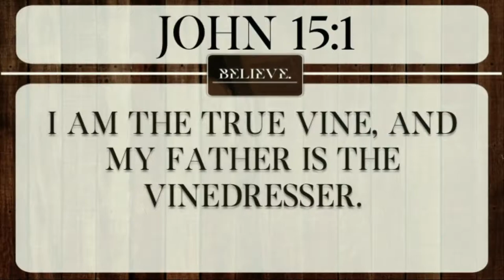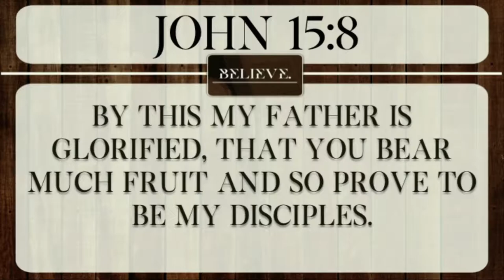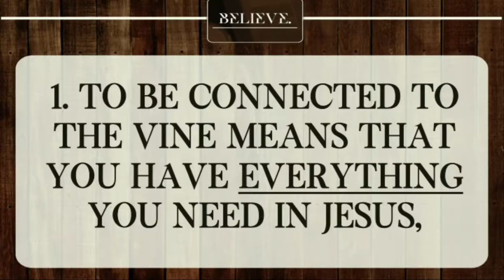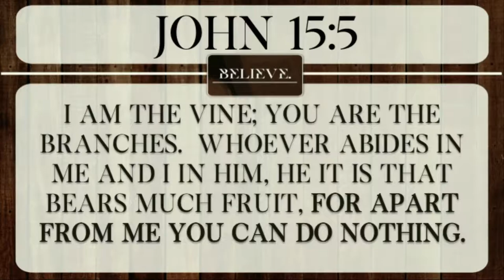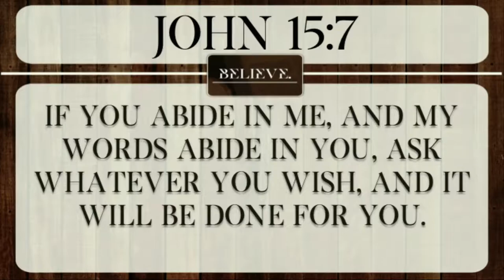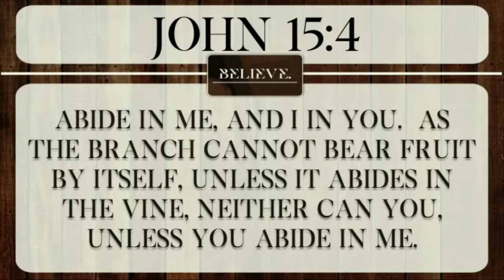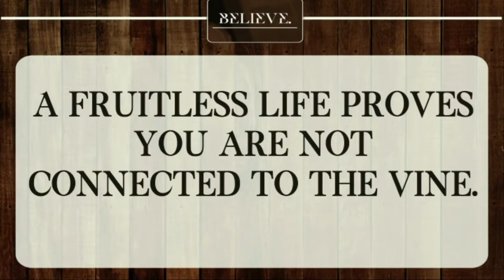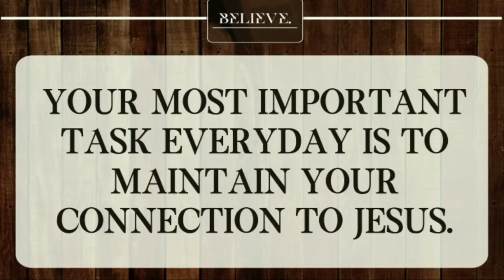Connected To the Vine